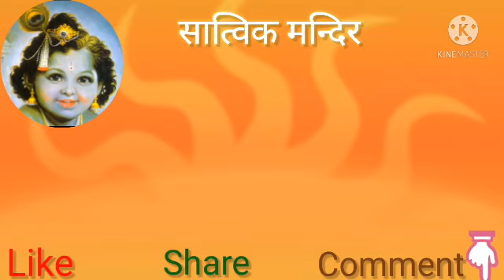जल्दी आ जाओ हनुमान रे Jaldi aa jao Hanuman re......